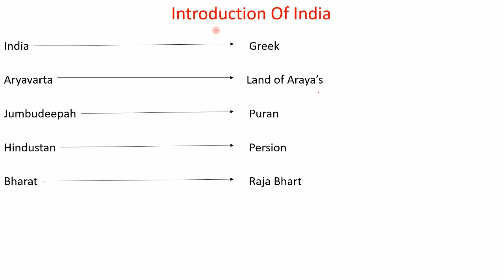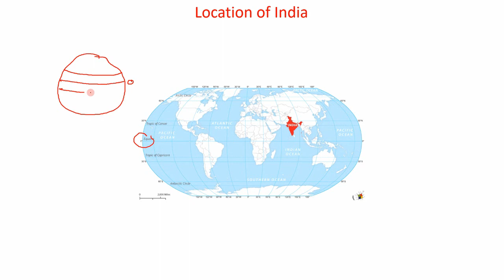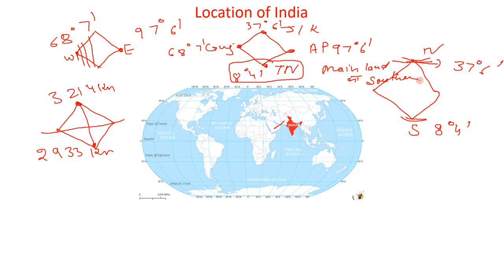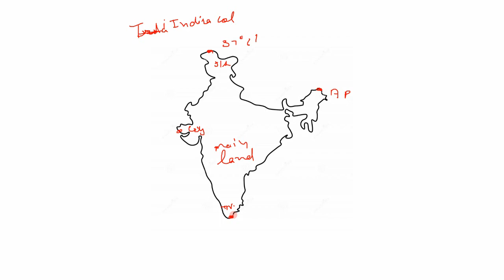GEOGRAPHY CHAPTER 1 (INTRODUCTION OF INDIA) (UPSC, SSC, HSSC) BY SONIA SINGH